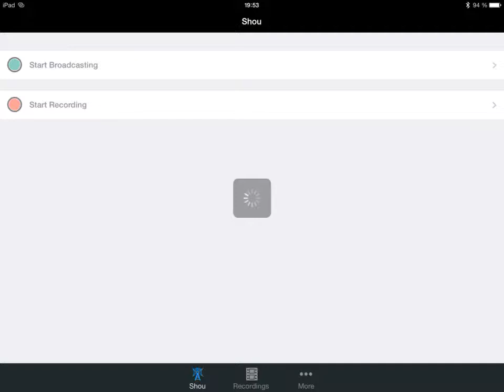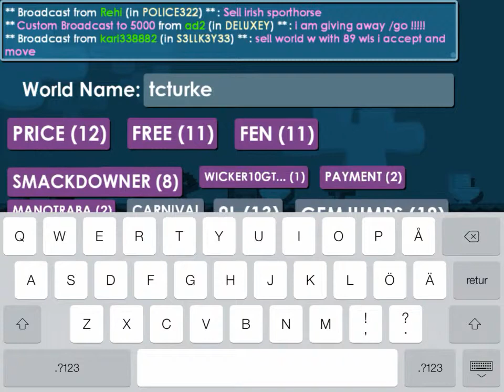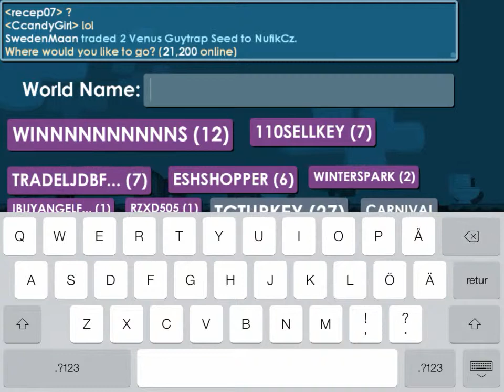Let's play growtopia del 1